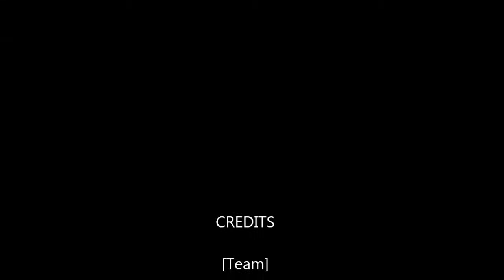Shah Jebat Strike Pacu with Leebass Ultralight Rod